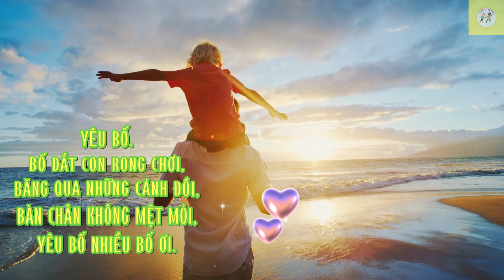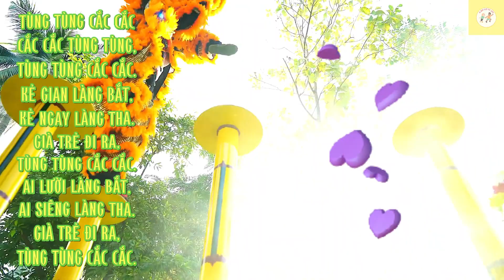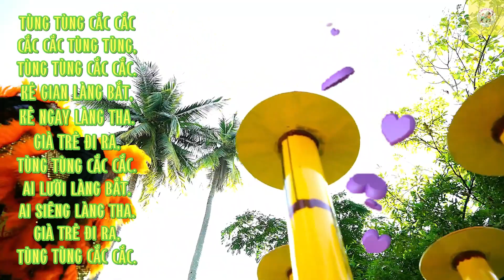DẠY TRẺ HỌC TIẾNG VIỆT QUA BÀI THƠ CA DAO TỤC NGỮ , GIÚP BÉ HỌC GIỎI VÀ THÔNG MINH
DẠY TRẺ HỌC TIẾNG VIỆT QUA BÀI THƠ CA DAO TỤC NGỮ YÊU BỐ , GIÚP BÉ HỌC GIỎI VÀ THÔNG MINH.
A BỜ CỜ TV 123 là kênh giúp trẻ tập nói sớm, với tiêu chí chơi cùng  bé học cùng bé. Mình sẽ cố gắng hoàn thiện các video có chất lượng tốt nhất giúp các bé phát triển các kỹ năng nói và nhận biết sự vật hiện tượng, mang lại những điều bổ ích cho các bé.
Ngày càng nhiều trẻ chậm nói và tự kỷ hoặc rối loạn ngôn ngữ nên kênh A BỜ CỜ TV 123 ra đời với sứ mệnh giúp các em tập nói sớm và tiếp thu những kiến thức bổ ích và thú vị.

Mến chúc các bé luôn phát triển mạnh mẽ, vui khỏe và hạnh phúc.

© Bản quyền thuộc về A BỜ CỜ TV 123
© Copyright by A BỜ CỜ TV 123 Production

Đừng quên đăng ký kênh A BỜ CỜ TV 123 để xem và học cùng bé nhé, giúp các bé phát triển kỹ năng từ cơ bản nhất đến nâng cao, giúp bé tập nói sớm.
Nếu thấy video hay và ý nghĩa hay like và chia sẻ giúp A BỜ CỜ TV 123 nhé.